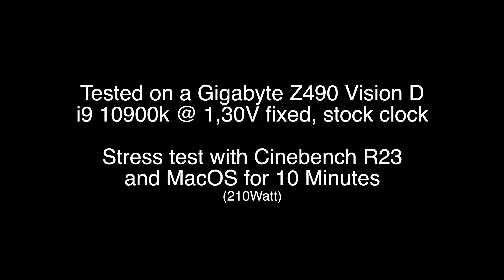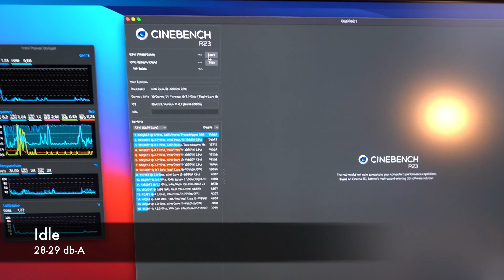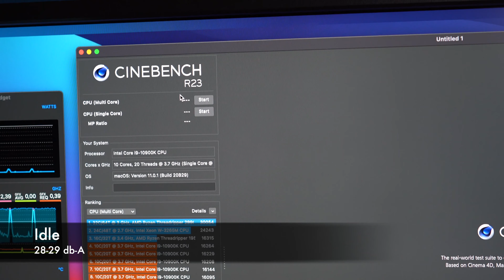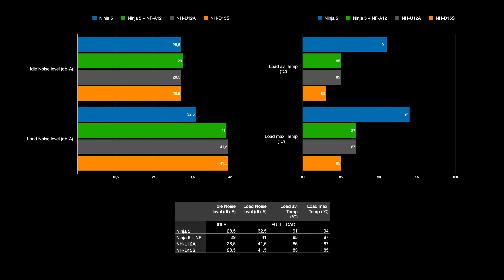CPU Kühler Vergleich - Scythe Ninja 5 | Noctua NH-U12A | NH-D15S mit i9 10900k intel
Temperatur und Lautstärke - Vergleich

Noctua NH-U12A

Noctua NH-D15S

Aufnahme mit Sony Alpha 6400 und Sigma 16mm F1.4:
► Sony Alpha 6400
► Sigma 16mm F1,4

Falls euch meine Video gefallen und ihr mehr Videos sehen wollt dann bitte ich euch zum ►subscriben ►liken ►teilen - Danke :)